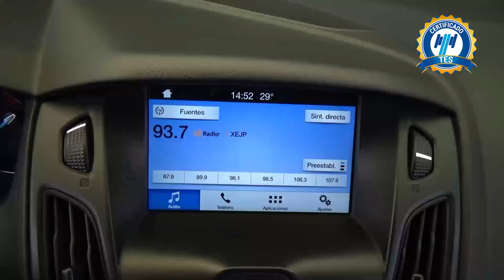Ford / Focus / 2017 - 27255